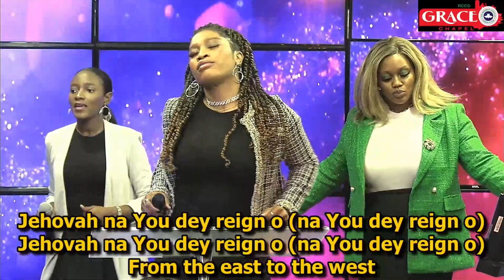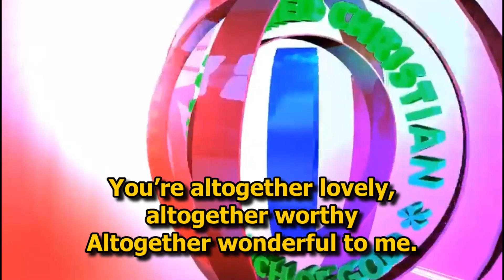SUNDAY SERVICE || PRAISE AND WORSHIP || NOVEMBER 19TH, 2023